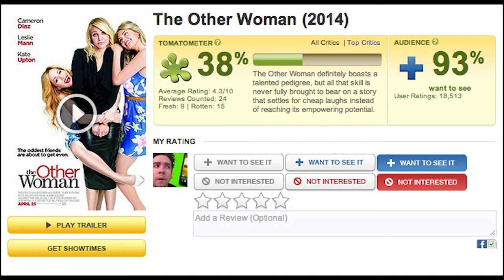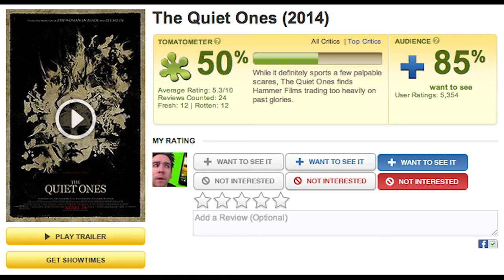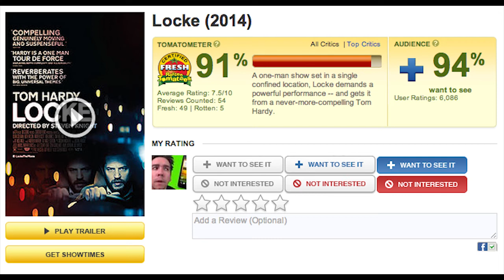Will Paul Walker or the Other Woman Bring Down Captain America? - Weekend Warrior